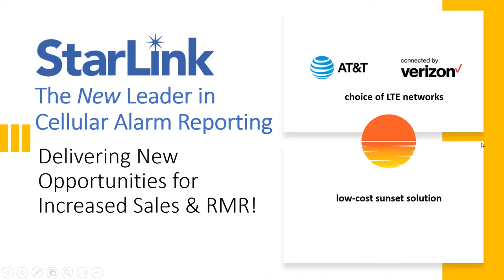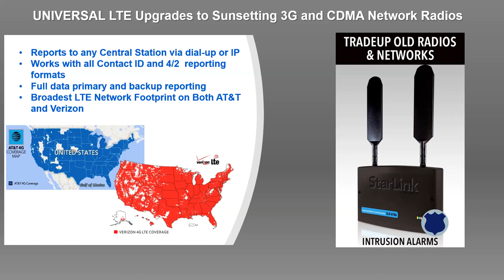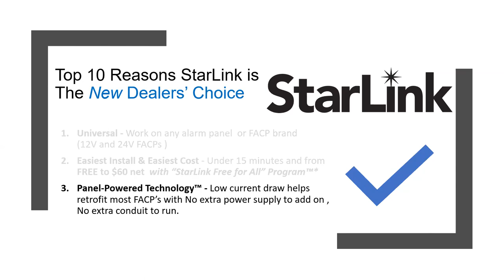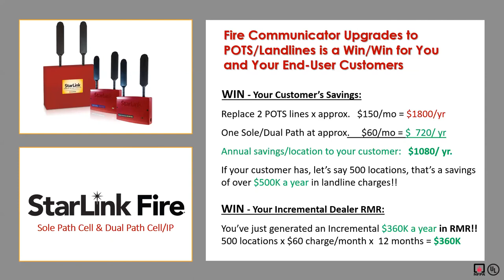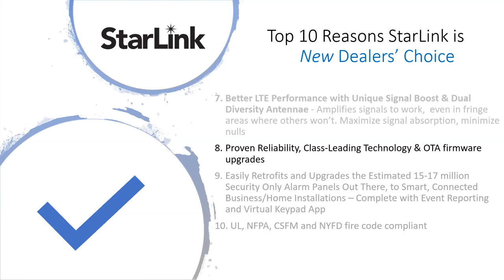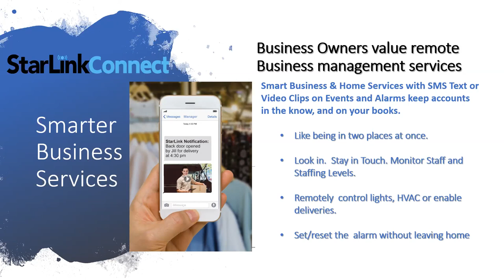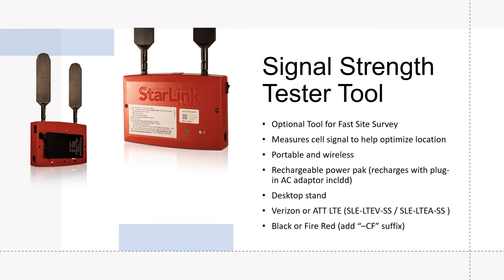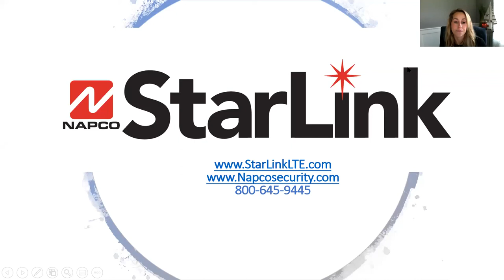ESA Webinar: Cellular Technology, POTS-Replacement & Sunset Solutions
StarLink® LTE Communicators are the low-cost UNIVERSAL cellular solution for replacing vanishing POTS-lines and replacing sunsetting 3G & CDMA alarm radios. In minutes, upgrade every account, panel or FACP on old networks to StarLink LTE Cellular Communicators, available for every application. There’s StarLink fire for Commercial Fire, StarLink Intrusion (as low as free), StarLink Connect for Connected Home & Business applications, with SMS Notifications & optional Smart Home Z-Wave Control and StarLink Connect DL with native downloading. Your choice of AT&T® or Verizon® LTE networks, StarLink saves time and equipment & labor costs, featuring the easiest installation and they’re pre-activated out of the box. All feature an unbeatable trade-up incentive, universal Panel-Powered™ Technology™ and LTE Signal Boost™ technology.